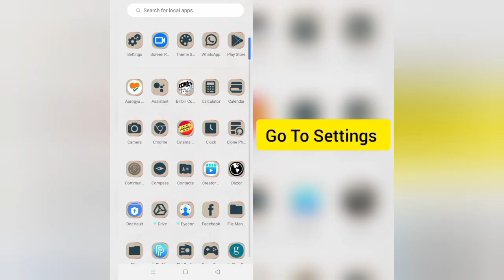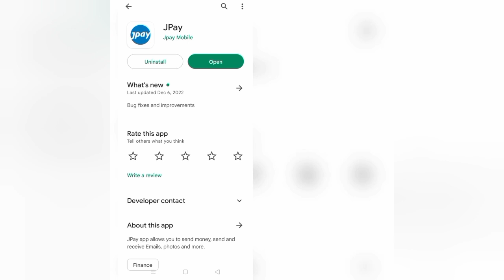How To Solve JPay App Keeps Stopping Problem || Rsha26 Solutions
How To Solve JPay App Keeps Stopping Problem

Hii friends welcome to my YouTube channel Rsha26 Solutions, today I am showing you how to solve JPay app keeps stopping problem through this video hope so this will be helpful for you if you are facing the same issue.